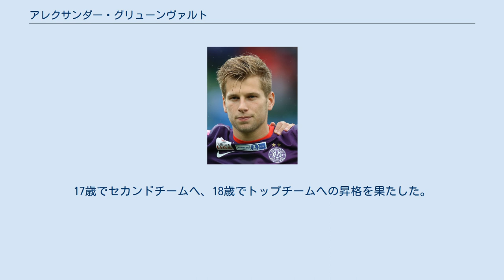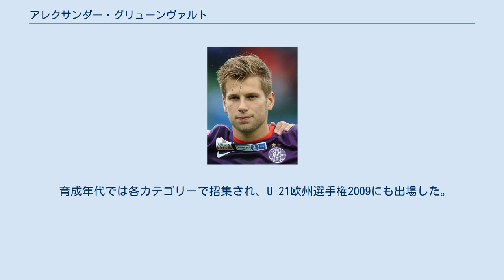アレクサンダー・グリューンヴァルト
アレクサンダー・グリューンヴァルト（Alexander Grünwald, 1989年5月1日 - ）は、オーストリア・クラーゲンフルト出身のサッカー選手。
オーストリア・ブンデスリーガ・FKアウストリア・ウィーン所属。
 14歳の頃に地元クラブFCケルンテンの育成部門よりオーストリア・ブンデスリーガに所属するFKアウストリア・ウィーンの育成部門へ移籍。
17歳でセカンドチームへ、18歳でトップチームへの昇格を果たした。
当時のU-18チーム及びセカンドチームでのチームメートにはマルクス・ズットナー、ルビン・オコティ、アンドレアス・ウルマー等がおり、翌年にはアレクサンダル・ドラゴヴィッチやダヴィド・アラバが同じ形で育成部門からセカンドチーム及びトップチームへの昇格を果たしている。
 2008年に経験を積むためにエアステリーガのSCヴィーナー・ノイシュタットに移籍し、同チーで5試合3得点を記録しリーグでの優勝及びオーストリア・ブンデスリーガへの昇格を果たす。
 2011年には再びFKアウストリア・ウィーンに復帰し、以降はチームの主力に定着。
主にセントラルミッドフィルダーのポジションでプレーしている。
2013年にはオーストリア・ブンデスリーガで優勝を果たした。
 怪我の影響で早々にシーズン終了した2013-14シーズン以外は毎シーズンUEFAヨーロッパリーグやオーストリア・カップを含めた公式戦で二桁の得点とアシストを記録している攻撃的なセントラルミッドフィルダーである。
2015-16シーズンでは37試合に出場し11得点9アシストを記録している。
 2016-17シーズンはリーグ戦では36試合に出場し11得点9アシストを記録。
UEFAヨーロッパリーグの最終予選ではノルウェーのローゼンボリBKを相手に2得点1アシストを決め、本大会出場の原動力となった。
本大会ではFCアストラやASローマを相手に得点を決めた。
 チーム事情によってはポジションを一つ上げて攻撃的ミッドフィールダーとして出場することもある。
 育成年代から運動量が豊富で得点能力の高いミッドフィールダーとして知られており、その能力はFKアウストリア・ウィーンのトップチームへ昇格を果たした以降も国内リーグのみならずUEFAヨーロッパリーグでも発揮されている。
188cmの長身を生かしたヘディングや中盤からのミドルシュートのみならず、フリーキックを直接決めることもあり、多彩な得点パターンをもつ選手である。
また、中盤の底からのスルーパスなどで多くのアシストも記録している。
 育成年代では各カテゴリーで招集され、U-21欧州選手権2009にも出場した。